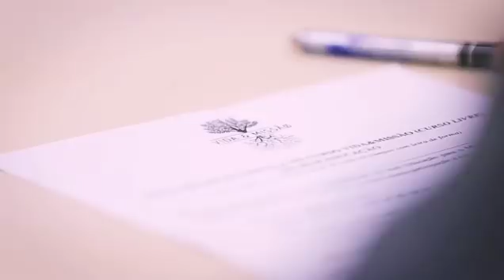Teaser vida e missão 2018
Desenvolva Teologia Contextual com a IBAB.  Matrículas abertas para o curso Vida&Missão 2018/01.
6X R$155 (cartão)
Primeiro Módulo: Igreja